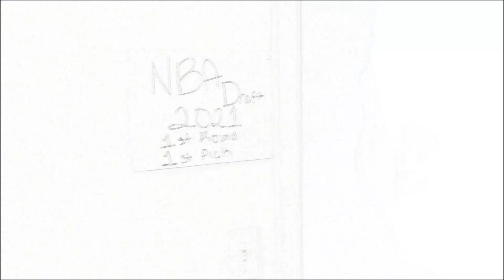6th Grade Travis Gray AKA Trigga Hoopmixtape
6th Grade Travis Gray aka Trigga Hoopmixtape
Video Producer: @mv_prod